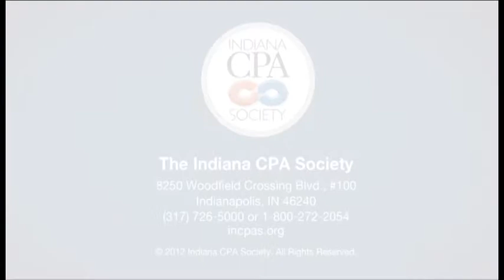Your Professional Home ... more than just a slogan. -- Inside INCPAS 2.11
In 1995, Steve Beardsley, CPA, found himself in a position where he was suddenly and unexpectedly out of work. He decided at that time he wanted to open up his own CPA firm, but didn't know how. So, he called the Indiana CPA Society ... find out what happened next!